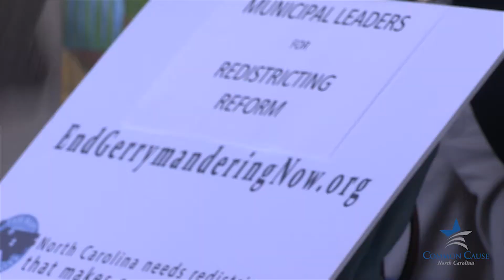NC civic leaders voice support for redistricting reform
A growing number of local elected officials from across the state are calling for an end to gerrymandering in North Carolina.